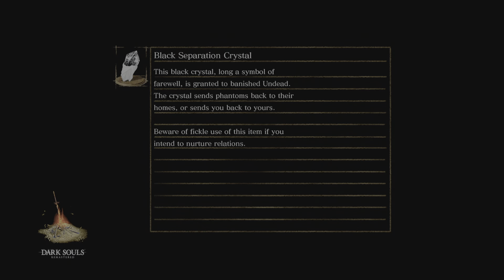Dark Souls - Egghead Run - Part 3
Continuing the Egghead Run. This time we take on Qualaag, Ceaseless Discharge, Iron Golem, and Pricilla.